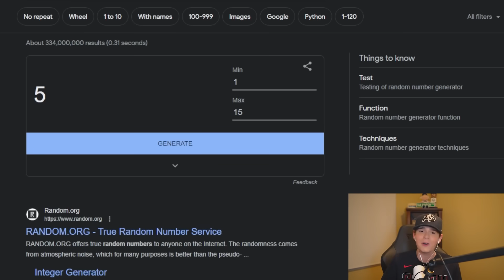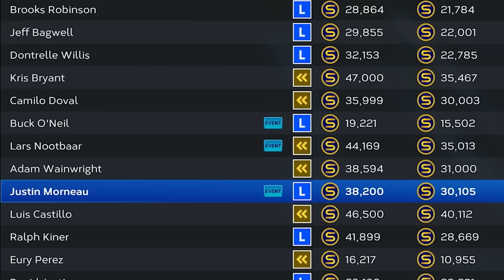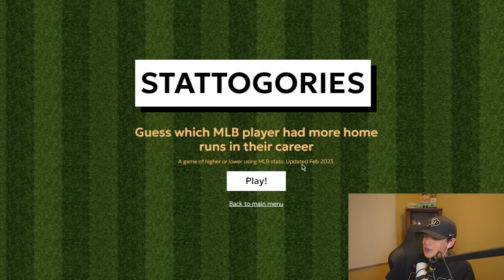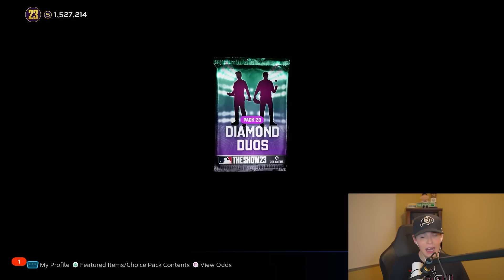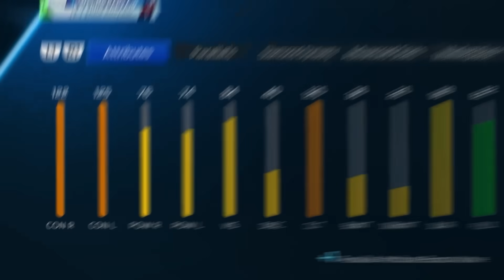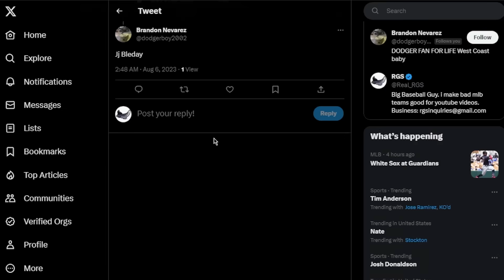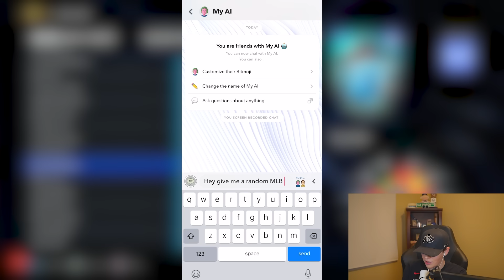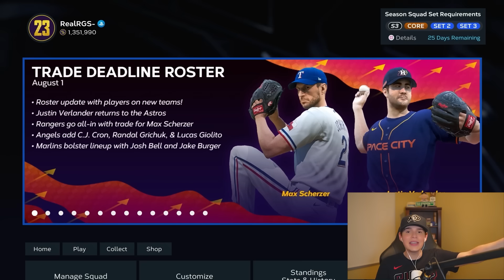POTM Shohei Ohtani But a Wheel Decides His Teammates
Today in MLB The Show 23 POTM 99 Overall Shohei Ohtani But a Wheel Decides His Teammates!

I Spent $1,000,000 Stubs in MLB The Show 23